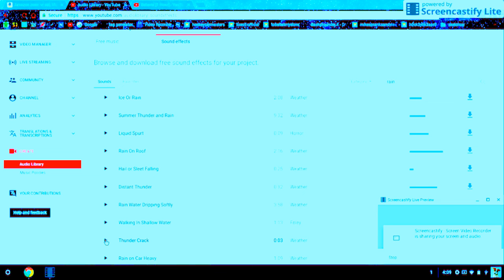Free Thunder Sound Effect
THIS IS MY HALLOWEEN SERIES!

THIS IS A THUNDER STORM SOUND EFFECT!

BYE! :-)